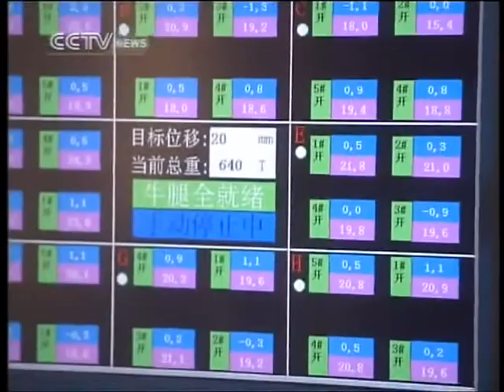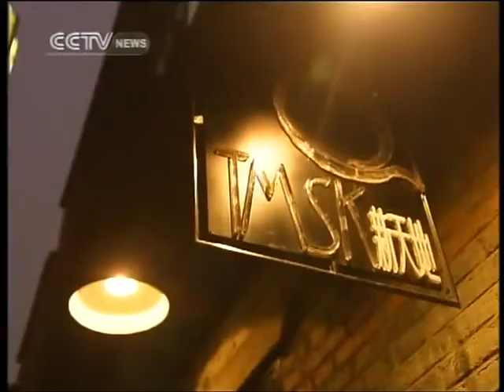China's Property Skyscraper Boom